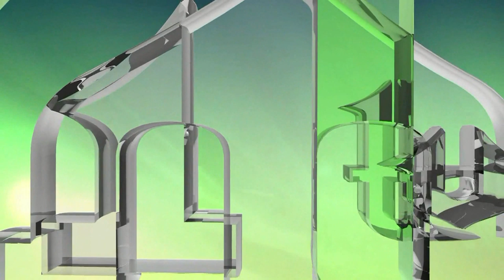MIHAJLO PETROVIĆ SRBIN KOJI JE BRANIO BiH - ENVER BEGANOVIĆ (IML TV)